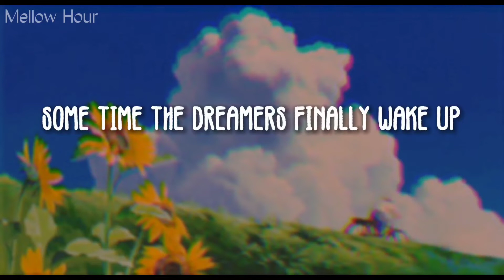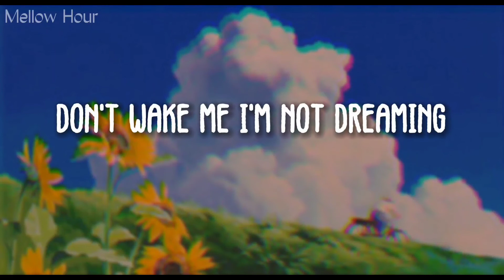Sapientdream - Past Lives [lyrics]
Song: Past Lives
Artist: Sapientdream

Lyrics: Sapientdream - Past Lives

Some time the dreamers finally wake up